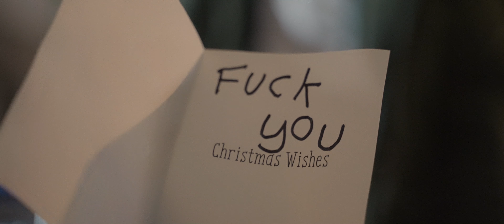A Wonderful Gift | Christmas Short Film 2020 | Sony A7siii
When Sam, a 9 year old boy notices a lonely homeless man outside his house, he makes it his mission to bring him some Christmas cheer with a wonderful gift.

WRITER/DIRECTOR
Alun Rhys Morgan

DOP/EDITOR
Paul Marke

1ST AD
Sam Lloyd

Composer
James Morris

Sam
Isaac Eames

Homeless Man
Sean Rovea-Franco